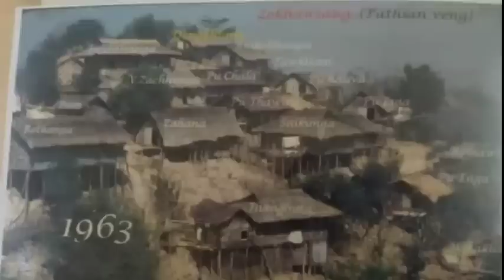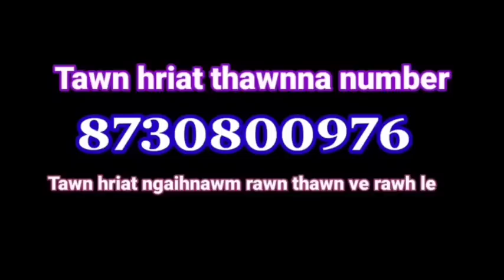Sakei seh sa Sanghal a chhuh a, sakeiin chhuh let a tum || Pu Lalnuntluanga Tualpui khua kawmna-1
Chhuah 1-na:  Tualpui khaw pa Pu Lalnuntluanga kawmna.